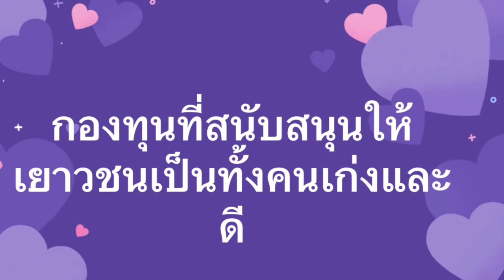ประชาสัมพันธ์บุญกฐินศูนย์อบรมเยาวชนสุรินทร์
ขอเชิญสาธุชนผู้มีบุญทุกท่านร่วมทอดกฐินสามัคคีเพื่อเป็นกองทุนอบรมศีลธรรมแก่เยาวชน